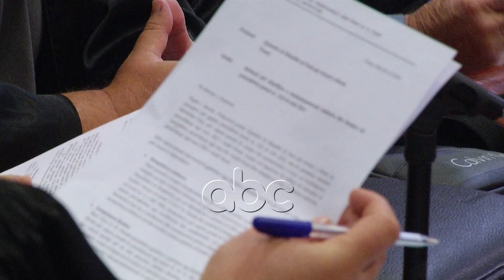Merrnin para, Gjykata e Posacme le ne burg 2 inspektoret e IMT| ABC News Albania